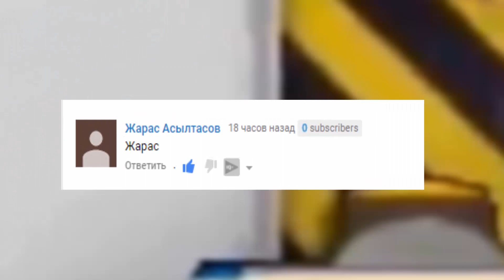✔ ВОРИШКА БОБ НИНЗЯ Мультик игра для детей Приключения Воришки Robbery Bob ✔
Поиграем в игру ВОРИШКА БОБ.Это увлекательный мультик игра в Боб ворует золото . Он лучший Нинзя на свете .

Если понравилось - ПАЛЕЦ ВВЕРХ!

Мульти Пульти Игры Онлайн - Это Семейный игровой канал для всей семьи и маленьких детишек. Здесь вы сможете наслаждаться с вашими любимыми играми из популярных мультиков, а так же увидеть самые яркие и интересные игры, которые будут интересны каждому ребенку и взрослому, подписывайтесь на наш канал!